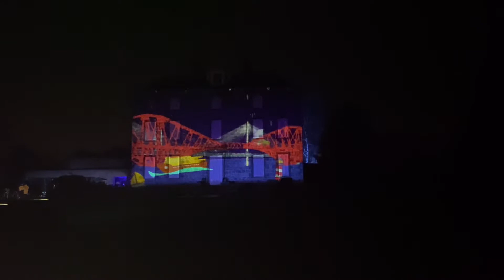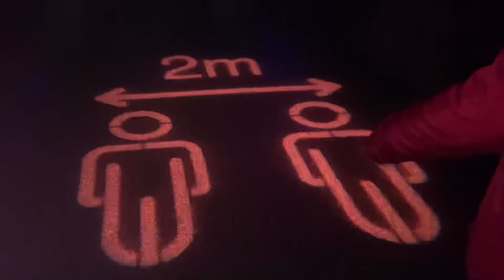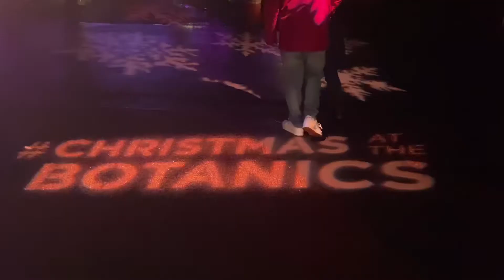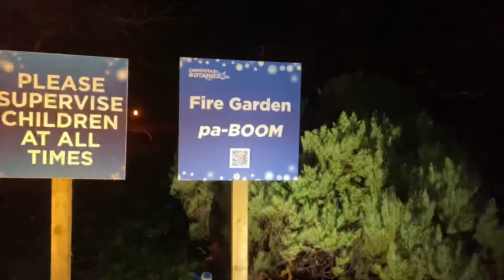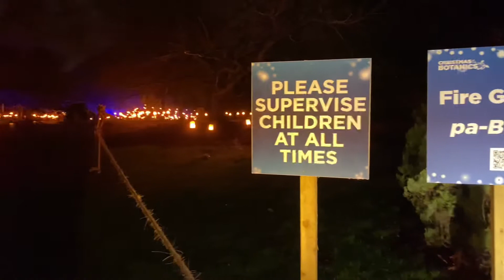Christmas at the Botanics 2020; Royal Botanic Garden Edinburgh Christmas Special